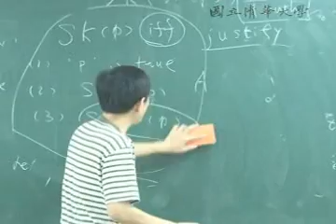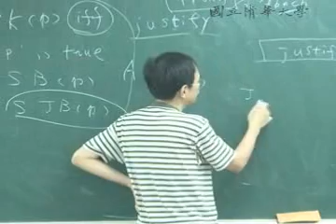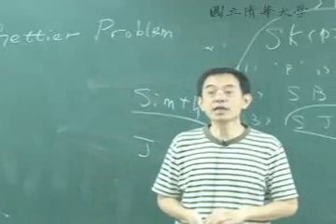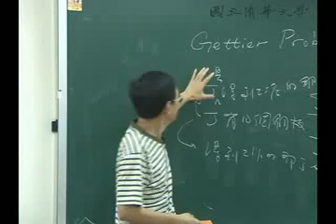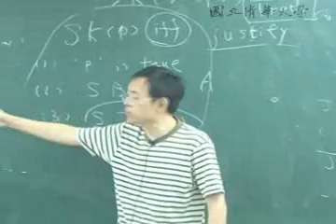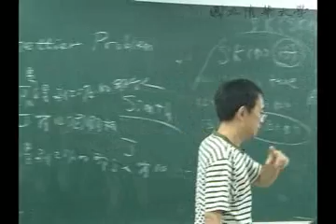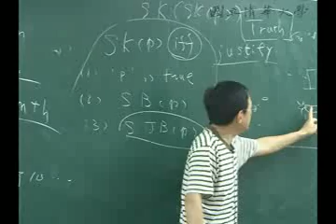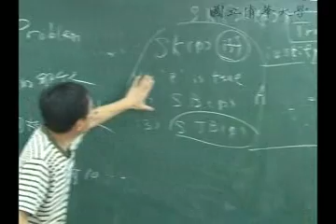9802趙之振教授哲學基本問題:第2C2講 傳統對知識之分析